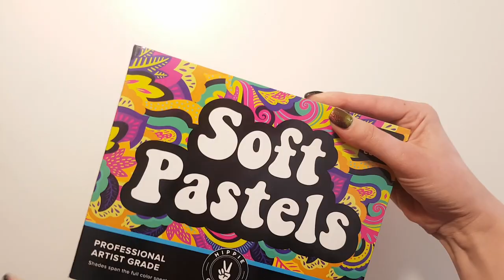Hippie Crafter Soft Pastels Review | How to use soft pastel in coloring books | Coloring background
In this video, I unpack and review a set of 24 soft pastels by Hippie Crafter. I do a swatching of all 24 colors and in the second half of the video I use them to color the background in a coloring book Meine Reise Durch Asien by Rita Berman.
HippieCrafter.com sent the pastels to me for an honest review.
About this soft pastels:
The premium set of soft chalk pastels features 24 rich, ultra-pigmented color chalk pastels. Each 2.5-inch stick is individually wrapped and the set comes in a durable, protective box to keep the pastels safe and organized. Non toxic chalk pastels that clean up easily with soap and water and is oil free.

✏️ ART SUPPLIES I USE:
HIPPIE CRAFTER Soft Chalk Pastels
Meine Reise durch Asien Coloring book by Rita Berman
Prismacolor Premier Pencils 150 set